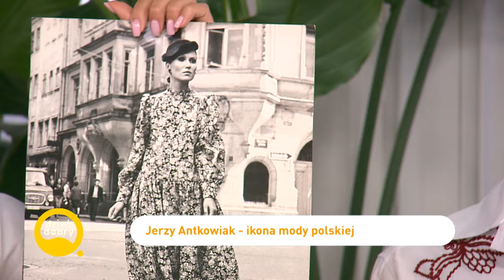TAKA KIEDYŚ BYŁA MODA W POLSCE 👗 | Dzień Dobry TVN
A Wy jakie skarby macie w szafach? 😍😍😍
🌞Oglądaj Dzień Dobry TVN codziennie o 7:45 w TVN oraz w Playerze
Jerzy Antkowiak jest ikoną polskiej mody. Był jednym z projektantów "Mody Polskiej" - przedsiębiorstwa państwowego działającego w latach 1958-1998. Jak wspomina tamte czasy? Co stało się z kolekcjami po upadku historycznego domu mody? Artystę gościliśmy w Dzień Dobry TVN.